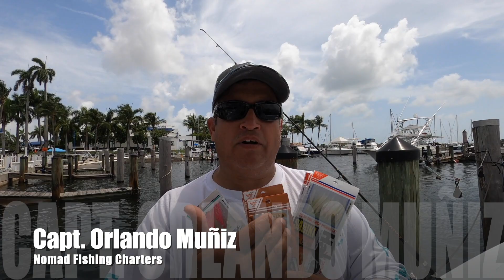Como Hacer Un Sabiki Casero Para Pescar Carnada Viva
En este video el Capitan Orlando Muñiz demuestra como hacer un sabiki cacero para pescar todo tipos de peces usada como carnada viva. Tambien se explica la diferencia entre diferentes estilos de sabikis.